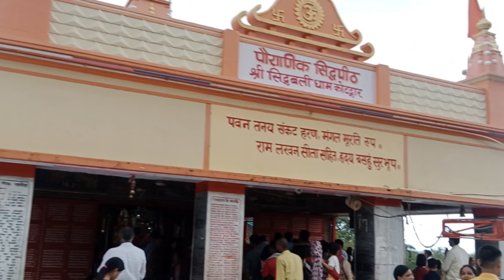कोटद्वार से हरिद्वार का सफर | Kotdwar se Haridwar ka safar | vlog 22